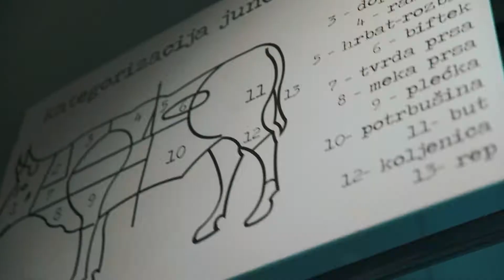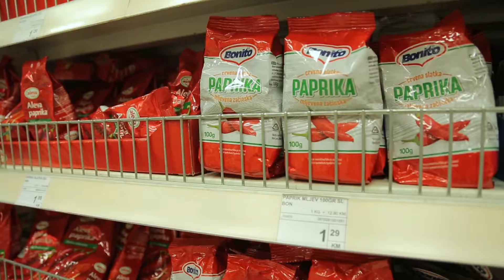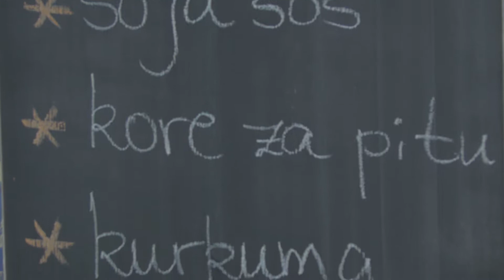Jest' dobro jest' S05 E29 - Pileće rolnice